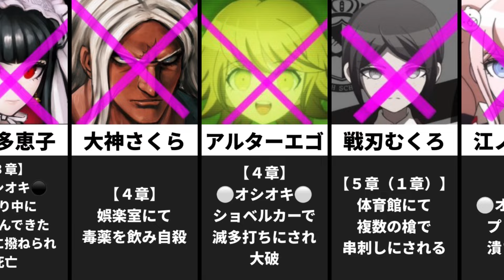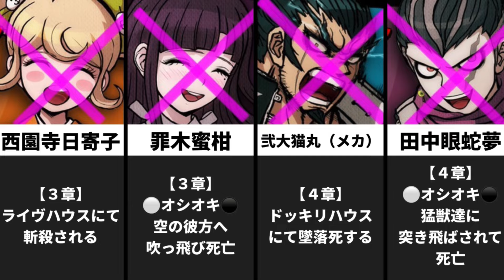※ネタバレ注意 本編で死亡したキャラの死因まとめ【ダンガンロンパ】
■使用BGM

■その他の動画をチェック！